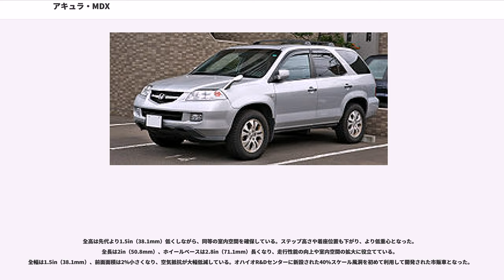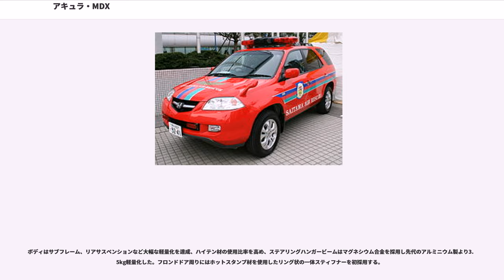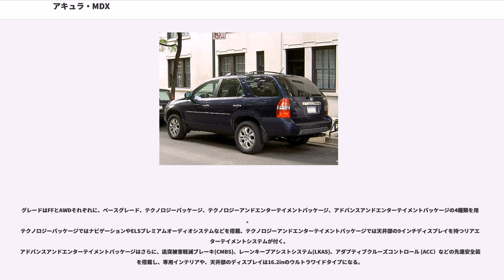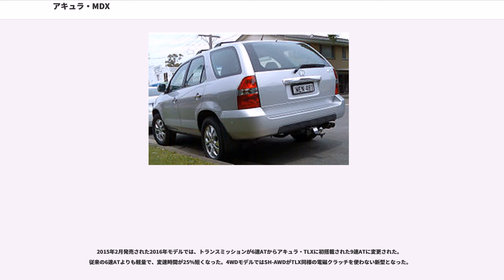アキュラ・MDX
MDX（エムディーエックス）は、本田技研工業が生産し、アキュラブランド および ホンダブランド（初代のみ日本国内）で販売するSUVである。

2代目北米仕様オデッセイ（日本での販売時の名称：ラグレイト）をベースにした、モノコックボディの7人乗りSUVで、初の3列シートを持つ。プラットフォームはグローバルミッドサイズプラットフォームを使用し、Honda R&D Americas(HRA)で企画、開発された。当初は、ホンダ・パスポート（いすゞ・ウィザード（アメリカ名いすゞ・ロデオ）のOEM車）の後継として、ホンダブランドとして企画されていたが、当時大ヒットしていたレクサス・RX（日本名トヨタ・ハリアー)に追従する形で高級SUVとして投入され、アメリカのみで展開していたアキュラ・SLX（いすゞ・ビッグホーン（アメリカ名）のOEM車、ホンダ・ホライゾン）と置き換えられた。コンセプトは「サウスウエスト」。ショートノーズで背の高いデザインは、動物のサイをイメージしている。インテリアテーマは「サンタフェスタイル」。

生産はカナダ・オンタリオ州アリストンのHCM（Honda of Canada Manufacturing）で行われた。

ラグレイトベースであるが、剛性を高めるための4つのピラーを環状にした4リングシェル構造や4WD化への対応などプラットフォームから大きく改良されている。ランプブレークオーバーアングルを確保するためにホイールベースは短く、3列目シートは大人が乗るにはヘッドクリアランスは十分だが、足元が高く窮屈である。それでも3列目シートは注目を集め、モータートレンド誌のユーティリティオブザイヤーの受賞理由の一つともなっている。

駆動方式は、新開発のVTM-4と呼ばれる4WDに5速ATが組合わされ、エンジンは、J35A型 3.5L V6 SOHC VTECを搭載した。ラグレイトのエンジンに対し、デュアルステージ・インテークマニホールドの追加などで高出力化されている。

2000年-2001年モデルのトランスミッションは、2速ギアの潤滑に問題があり、長時間5速ロックアップ機構が働いたときに2速ギアが発熱し、最悪破損する恐れがある。後に北米仕様オデッセイやホンダ・パイロットと共に60万台規模のリコールがされた。

2003年モデルで、ビッグマイナーチェンジが行われた。エンジンは直下キャタライザー、大口径エギゾーストパイプなどにより、20hpパワーアップしたほか、SUV初のULEV-2基準適合車となった。燃費は17/23mpg(EPA City/Highway)。エキゾーストマニホールド一体シリンダーヘッドやサーペンタインベルトの採用、タイミングベルト幅やクランクシャフト長の短縮などで、30mmのコンパクト化、軽量化も果たしている。スロットルはドライブバイワイヤ（DBW）となった。

トランスミッションは、新設計の5速ATで4軸化や偏平率65%の薄型トルクコンバータの採用で、60mmのコンパクト化がされた。VTM-4のセッティングは再調節が行われ、特に低ミュー路でのリアタイヤへのトルク配分を30%アップさせた。VSA（車両挙動安定化制御システム）が追加され、VTM-4、ドライブバイワイヤと連携し制御が行われる。

リアサブフレームとホイールハウス、テールゲートの強化により動的ねじり剛性を35%アップさせた。サスペンションも再チューニングされよりスポーツセダンライクな走りになった。

独立していたナビゲーションシステムとDVDエンターテイメントシステムのオプションを両方選択できるようになった。ナビゲーションがアップグレードされ、音声認識機能やリアビューカメラが搭載される。

2004年モデルは、エクステリアでは、フロントグリルやフェイシア、テールライト、ホイールのデザインが変更された。安全装備では、サイドカーテンエアバッグが装備された。ツインサイレンサー採用により、エンジンは5hp向上した。

2005年モデルでは、ナビゲーションがアップグレードし、ザガットのレストラン情報などが参照できるようになった。VSAは性能が向上した。
燃料タンクは新設計となり、LEV-2の燃料蒸発基準に対応、容量もわずかに増えた。

日本では2003年3月から「ホンダ・MDX」として輸入され、ベルノ店で販売された。右ハンドル化の他、シフトレバーがストレート式に変更されており、サイドアンダーミラーが付く。2003...